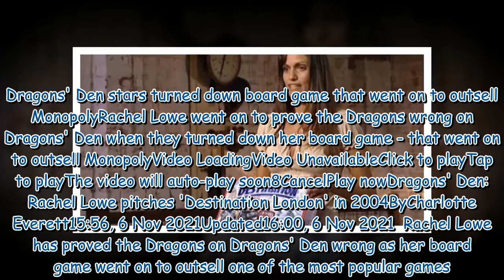Dragons' Den stars turned down board game that went on to outsell Monopoly